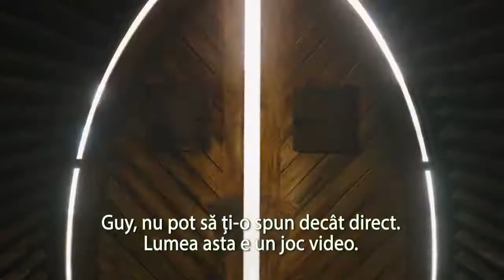Free Guy (2021): Eliberează l pe Guy Free Guy - TRAILER subtitrat romana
Premiera CINEMAX Veranda: 13 august 2021 🍿 🥤

Regia: Shawn Levy
Cu: Ryan Reynolds, Taika Waititi
Gen film: Acţiune, Aventuri, Comedie, SF
Distribuitor: Forum Film România

Guy, un casier bancar, își dă seama că este de fapt un personaj secundar (NPC - non-player character) dintr-un joc video online, destul de brutal, denumit „Free City”. Datorită unui cod dezvoltat de programatorii Milly și Keys și inserat în „Free City” de editorul Antoine, Guy devine conștient de faptul că lumea lui este un joc video și ia măsuri pentru a se transforma în eroul acestuia, lansând o cursă contra cronometru pentru a salva jocul, înainte ca dezvoltatorii să îl închidă. 🎬